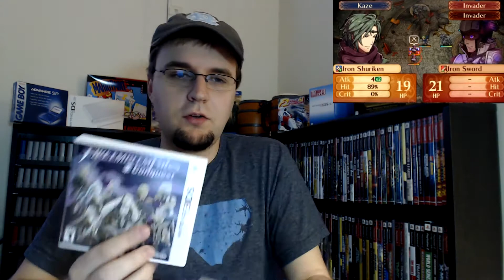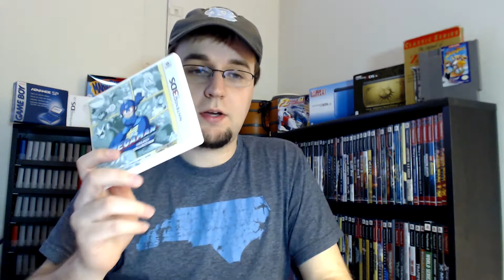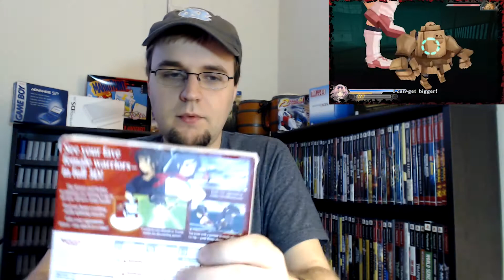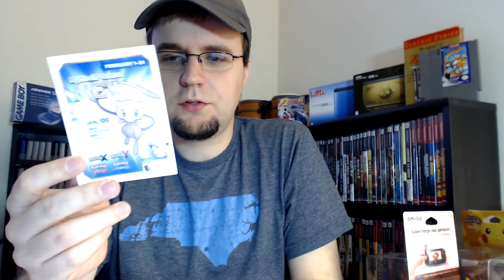Video Game Pickups #35: Double D Edition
In today's video I show you one of my more risqué video game pickups!

Games mentioned:

Fire Emblem: The Sacred Stones
Brunswick Circuit Pro Bowling
Blues Brothers 2000
Deadly Arts
Fire Emblem: Conquest
Fire Emblem: Birthright
Mega Man Legacy Collection
Senran Kagura 2: Deep Crimson - Double D edition

Amiibos:
Animal Crossing 3 Pack: Cyrus, K.K., Reese
Peach (Smash)
Pikachu
Jigglypuff
Charizard
Ike
Greninja
Lucario
Retro 3 Pack (Game & Watch, Duck Hunt, R.O.B.)